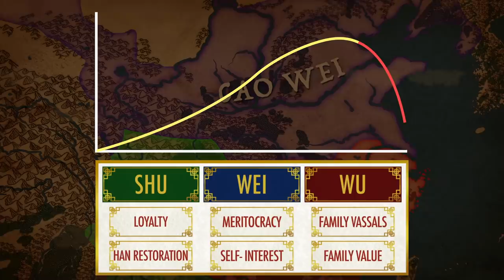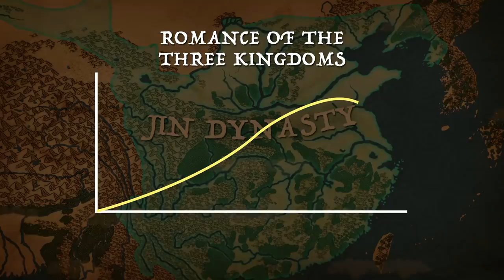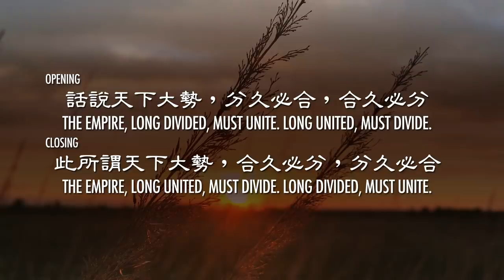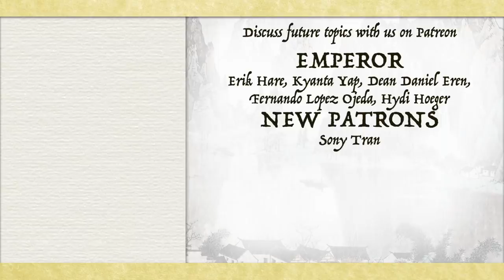Romance of the Three Kingdoms - EP7 [FINAL] End of the Three Kingdoms (Summarized)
This is the Seventh and final episode of the Romance of the Three Kingdoms Summarised Series.
After the death of Zhuge Liang, Sima Yi launched a coup and turned the Cao Wei emperors into the Sima Family's puppet. Here we see how the tone of the novel changes and the Sima family's unification of the three kingdoms into Jin dynasty.

🕒[TIMESTAMP]🕒
0:00 Introduction
0:41 The Rise of Sima Yi
3:47 Three Kingdoms Deadlocked
5:09 First Northern Campaign
7:37 The End of Shu Han
10:44 The End of Sun Wu
11:26 What is the Novel Trying to Say?

📚SOURCES:
羅貫中, 三國演義
Luo Guanzhong, Romance of the Three Kingdoms